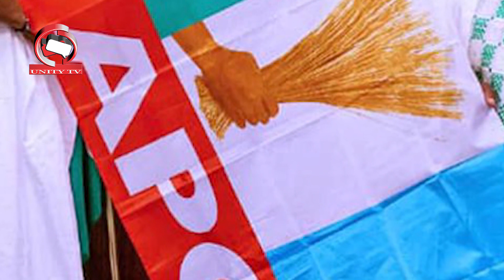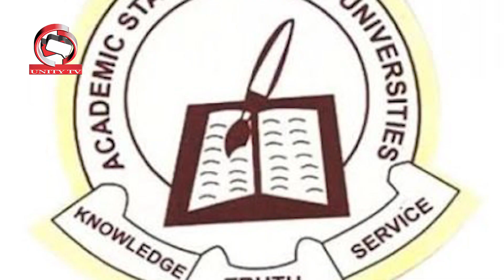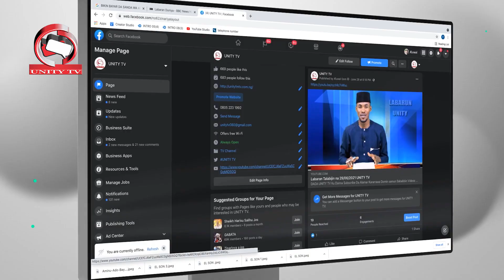Labaran Talabijin na 08/02/2022 UNITY TV